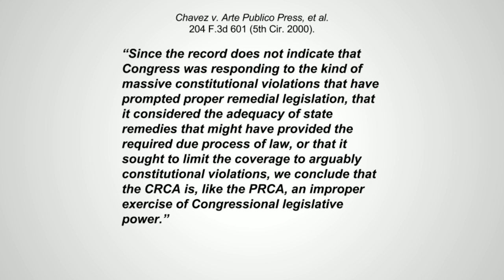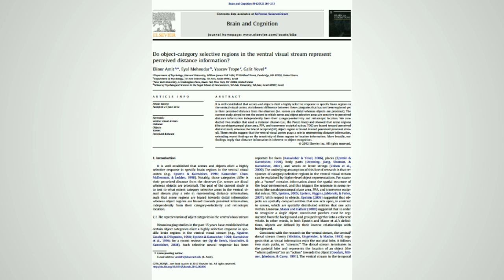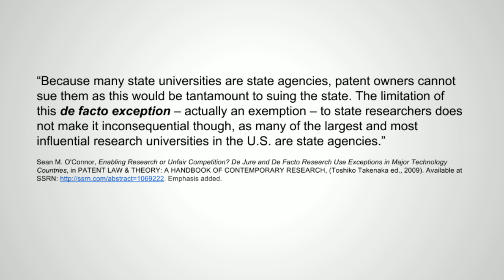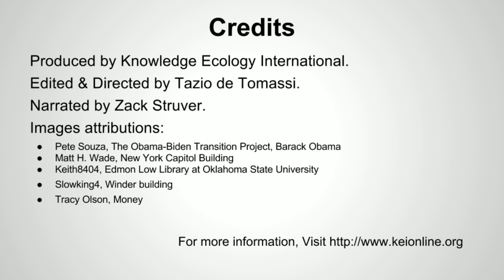USTR proposal in TPP would undermine state sovereign immunity for patents, copyrights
This is a video produced by Zack Struver and Tazio De Tomassi, on  July 26, 2015, during the negotiations on the intellectual property and investment chapters of the Trans Pacific Partnership (TPP) trade agreement.  USTR is ignoring 1999 US Supreme Court Decisions, see: FLORIDA PREPAID v  COLLEGE SAVINGS (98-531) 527 U.S. 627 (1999) , which held that U.S. states cannot be sued for patent, trademark (or copyright) infringement, under the provisions of the 11th Amendment to the U.S. constitution.  USTR's proposals on remedies make the U.S. government liable for such infringements, under the TPP private sector arbitration provisions in the Investor State Dispute Settlement (ISDS).